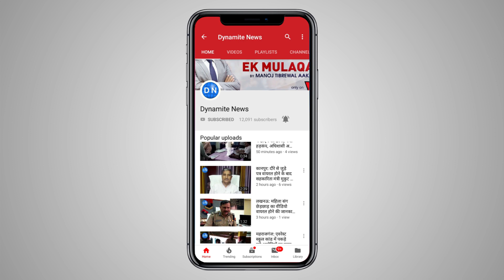एटा: कप्तान अखिलेश चौरसिया ने तीन सिपाहियों को किया सस्पेंड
एटा: कप्तान अखिलेश चौरसिया ने तीन सिपाहियों को किया सस्पेंड, एटा कोर्ट से सरकारी असलाहों सहित 3 दिन से गायब थे तीनों सिपाही